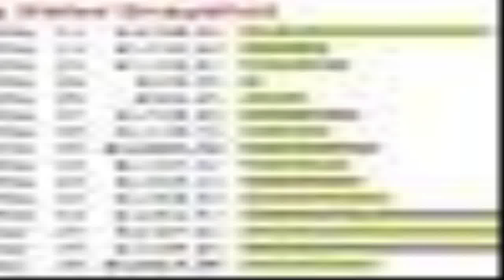Cash Renegade - make money fast online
Cash Renegade is a automated application program that generates their situation their own empire of sites.PLUS, the application is planned to too produce this network of websites ALL the traffic could in all probability need. To lay it merely, this would mean that you get available site hits converting our killer application which| having the time and exertion out of internet merchandising.